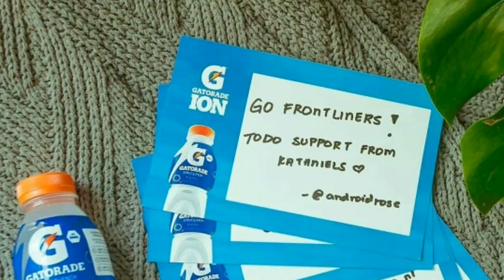KATHRYN BERNARDO NEW ENDORSER AGAIN!KATHRYNOOTD PRICES|GATORADE FOR THE FRONTLINERS|MIE MIE OLITA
Hello mga ka memes welcome to my channel..if you are new to my channel please subscribe and hit the notification bell so that you are always be updated for my next uploaded video.

Kathryn had a new endorser again na ating aabangan!She already gave gatorade for the frontliners for stay hydrated...At watch out for her OOTD prices on her latest post on Instagram.